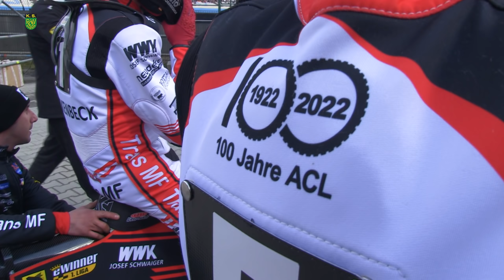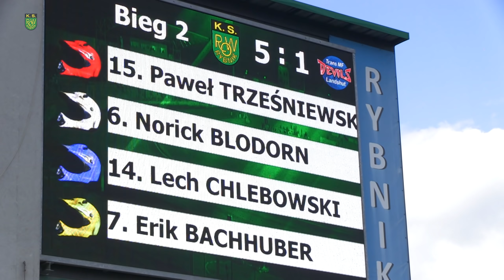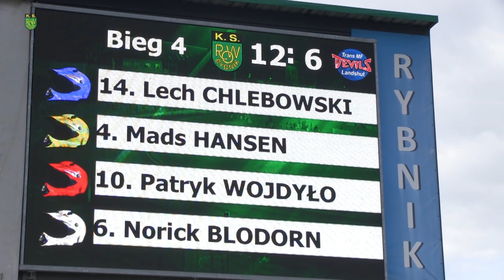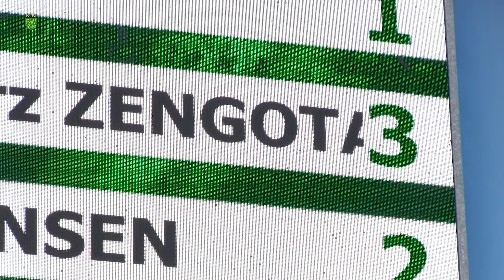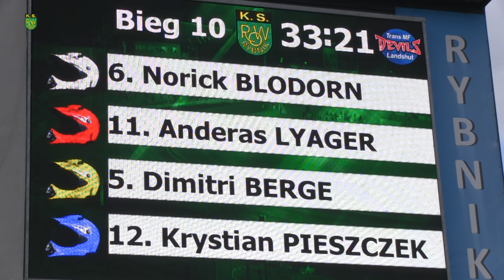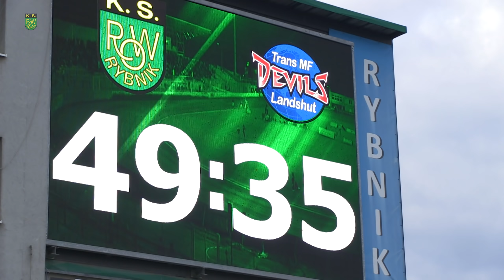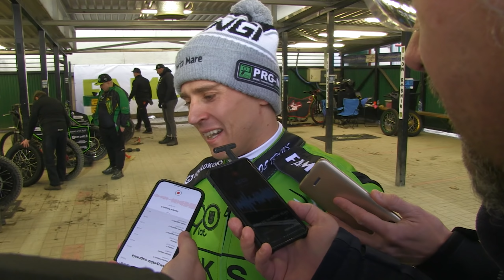S08E01 KS ROW RYBNIK vs TRANS MF LANDSHUT DEVILS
PRAWA AUTORSKIE ZASTRZEŻONE - WSZELKIE ROZPOWSZECHNIANIE, KOPIOWANIE I PUBLICZNE ODTWARZANIE BEZ ZGODY AUTORA ZABRONIONE.

Pierwszy mecz sezonu za nami. Obawy były? Były. Zwłaszcza że nie do końca było wiadomo, czy junior Paweł Trześniewski w ogóle jedzie na tor. Miał na to 1 procent szans. Ostatecznie pojechał tylko w biegu juniorskim, który wygrał w świetnym stylu. Powody do zadowolenia ma cała drużyna, bo zwyciężyliśmy 53:37.

Gwiazdą pierwszego meczu sezonu okazał się Grzegorz Zengota. Rację miał więc nasz trener Antoni Skupień mówiąc, ze to będzie nasza lokomotywa. Zengota nie stracił punktu, wykręcił też trzy najlepsze czasy dnia.

ROW Rybnik - 53 pkt.
9. Zastępstwo zawodnika - 0 ()
10. Patryk Wojdyło - 15 (3,3,1,3,3,2)
11. Andreas Lyager - 14+1 (2*,3,3,3,2,1)
12. Krystian Pieszczek - 4 (1,1,1,1,0,0)
13. Grzegorz Zengota - 17+1 (3,3,3,3,2*,3)
14. Lech Chlebowski - 0 (0,0,0)
15. Paweł Trześniewski - 3 (3,w,w)

Trans MF Landshut Devils - 37 pkt.
1. Kai Huckenbeck - 8+1 (t,2,2,1*,0,3)
2. Tobias Busch - 1 (0,1,d,-)
3. Erik Riss - 1+1 (w,0,1*,-,-)
4. Mads Hansen - 11 (2,2,2,2,1,2)
5. Dimitri Berge - 10 (2,2,2,3,1,0)
6. Norick Bloedorn - 3+2 (1,1*,1*,0)
7. Erik Bachhuber - 3 (2,0,1)